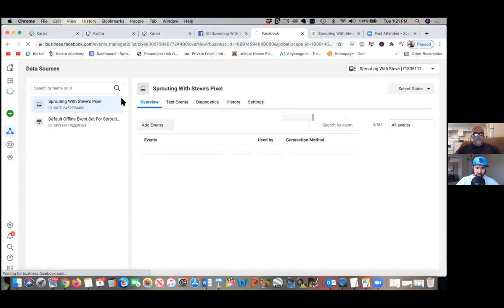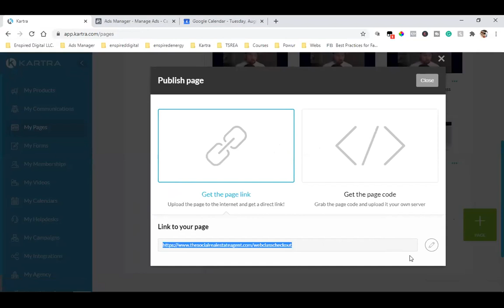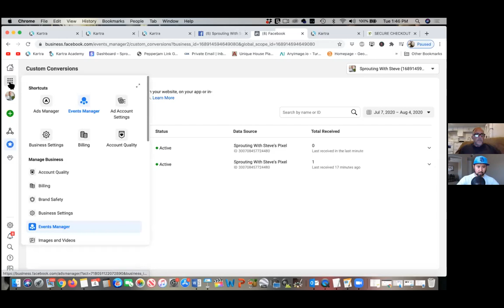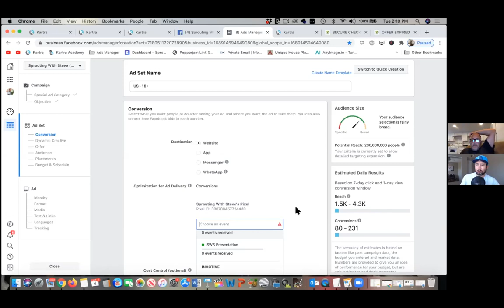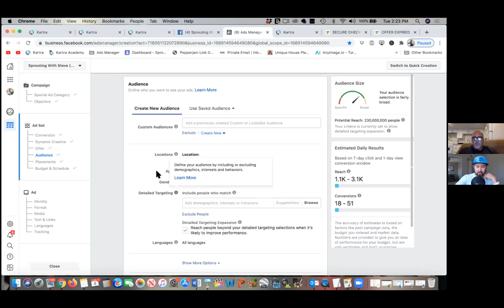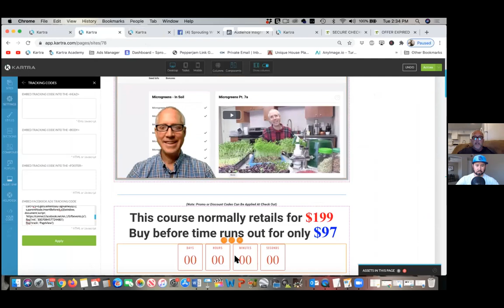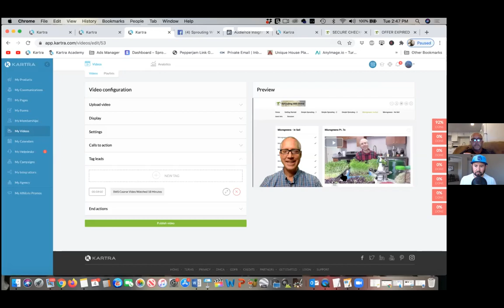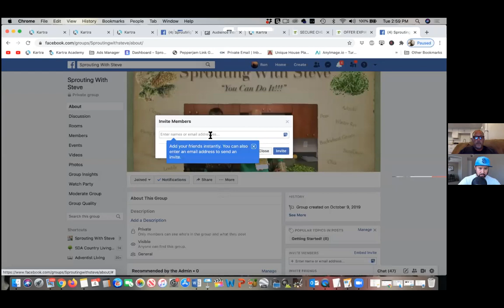FACEBOOK CONVERSION ADS & SALES FUNNELS